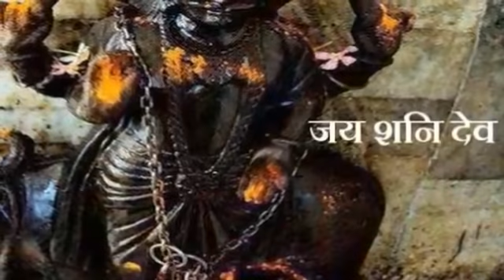शनिवार" गुप्त नवरात्र अष्टमी में चुपचाप यहां डाल दें "सरसों" का तेल मिलेगी कष्टों और दुःखो से मुक्ति